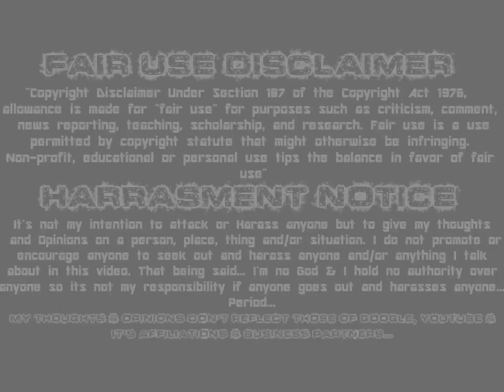The JoyZ Of SoRRoW Show - Ep.3 - Kill A Nazi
Today I talk about Social Justice Nazi Puncher & Assasin Ginny Mcqueen. She released a video 2 weeks ago advocating, inciting violence to "Nazis". Take A Look...!